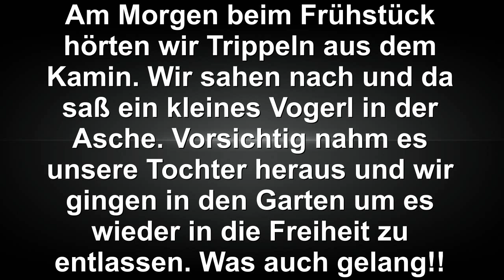Vogerlrettung aus dem Kamin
Durch den Schornstein fiel ein kleiner Vogel. Beim Frühstück hörten wir immer wieder ein Geräusch, ein Trippel. Als wir im Kamin nachsahen, saß in der Asche ein kleines Vogerl. Unsere Tochter barg es behutsam und trug es in den Garten. Dort entflog es nach kurzer Zeit in die Freiheit.